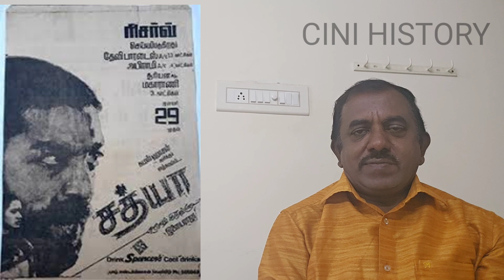வாங்க சினிமா பேசலாம் பகுதி 12 tamil hereo's bueaty